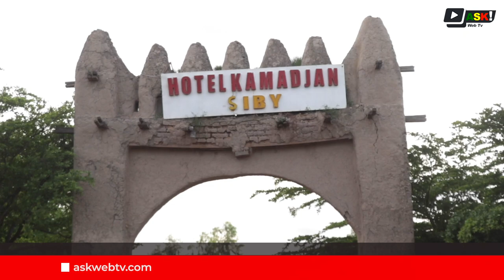Les Guides d'Escalade de Siby : Des Experts au Service des grimpeurs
Depuis plus de dix ans, des passionnés d'escalade et guides à Siby initient et accompagnent les grimpeurs, du niveau débutant au plus expérimenté, sur les collines.

Leur expertise et leur connaissance du terrain sont très importante.
L'escalade à Siby commence par une préparation minutieuse avec Soumaila expliquant les bases de la sécurité et les techniques nécessaires. Les grimpeurs, sous la supervision attentive des moniteurs, affrontent les défis des fissures naturelles de la colline.

Reportage ( Bambara) : Niélé Mady DEMBÉLÉ